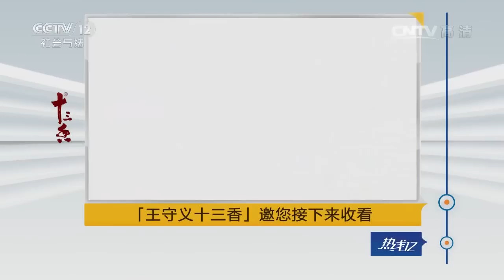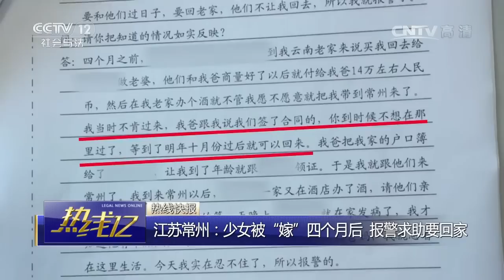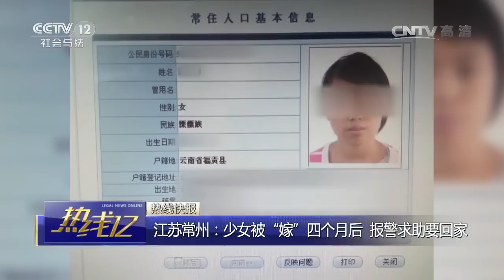梅开时节【热线12 20160904】